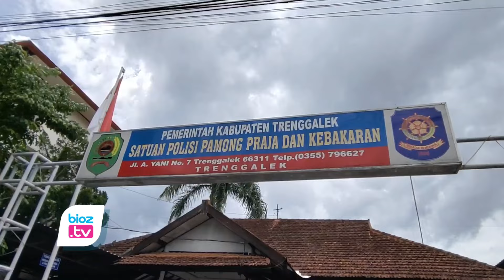SatpolPP Trenggalek Klaim Pengusaha Tambak Udang di Munjungan Langgar Dua Perda - bioztv.id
- Sejumlah tambak udang di Kecamatan Munjungan didapati melanggar dua Peraturan Daerah (Perda) Kabupaten Trenggalek, yang mengarah pada penutupan sementara. Meski bersifat sementara, namun penutupan ini tidak ada batasan waktu. Pasalnya, tambak tersebut akan tetap ditutup sampai para pengusaha memenuhi pembuatan dan pemanfaatan IPAL sesuai standart.Kepala Satpol PPK Trenggalek, Habib Solehudin, menyebutkan bahwa tambak-tambak tersebut tidak hanya melanggar aturan perizinan, tetapi juga Perda terkait perlindungan lingkungan hidup. Namun, terkait pelanggaran perizinan, tidak ada sanksi tegas dalam aturan tersebut.“Pelanggaran kedua adalah Perda Nomor 8 Tahun 2021 tentang Perlindungan dan Pengelolaan Lingkungan Hidup, khususnya pada pasal-pasal pencemaran lingkungan. Kami menjerat dengan Perda ini,” jelas Habib.Menurut Habib, warga Munjungan sebenarnya mendukung keberadaan tambak jika aspek lingkungan dipenuhi. Mereka berharap pengusaha tambak memperbaiki Instalasi Pengolahan Air Limbah (IPAL) agar sesuai standar. Harapan masyarakat, kalau IPAL berfungsi dengan baik dan sesuai aturan, warga justru tawarkan kolaborasi dengan pengusaha..“Apalagi Munjungan punya banyak pantai indah, ada potensi menggabungkan wisata alam dengan edukasi tambak udang,” ungkap Habib.Ia menambahkan, rencana kolaborasi ini akan melibatkan Camat Munjungan sebagai fasilitator. Gagasan ini diyakini bisa menjadi sinergi positif antara masyarakat dan pengusaha tambak“Konsepnya nanti pengunjung bisa menikmati wisata pantai sekaligus mendapat pengalaman edukasi tentang budidaya tambak udang,” imbuhnya.Saat ini, aktivitas di 11 tambak udang di Munjungan hanya diizinkan untuk pembuatan dan perbaikan IPAL. Sebelas tambak tersebut tersebar di dua desa, yaitu Desa Masaran dan Desa Munjungan, dengan mayoritas berada di Desa Masaran.“Hasil pemeriksaan di lapangan menunjukkan, meskipun sebagian besar tambak sudah memiliki IPAL, fungsinya belum maksimal. Ada dua tambak yang bahkan belum memiliki IPAL dan langsung membuang limbah ke sungai. Ini yang jadi masalah serius,” ujar Habib.Ia menegaskan bahwa tambak-tambak tersebut disegel karena pencemaran lingkungan. Selain itu, Habib juga meminta agar pengusaha tambak segera menyelesaikan IPAL dan menghentikan pencemaran.“Mereka berkomitmen untuk mengangkat limbah yang sudah mengendap di sungai dan saat ini alat berat sudah didatangkan,” katanya.Menurut informasi dari Dinas Perizinan, seluruh tambak udang di Munjungan sudah memiliki Nomor Induk Berusaha (NIB). Namun, sebelum aktivitas budidaya kembali diizinkan, para pengusaha diwajibkan memastikan IPAL berfungsi optimal.“Setelah IPAL selesai, pemulihan lingkungan juga akan dilakukan,” tutup Habib.(CIA)